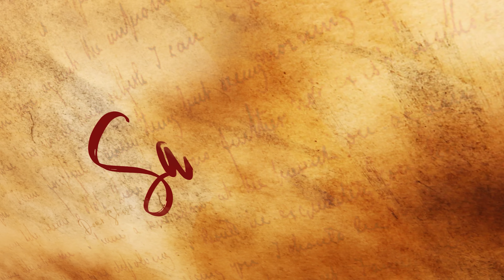Sakhiya Season 2 Motion Poster || Sheetal Gauthaman || Akhil Raj || Infinitum Media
Cast : Sheetal gauthaman, AkhilRaj uddemari, Dhanush, Malleshwari, Chalapathy raju, Dhanalakshmi
Kp kalidindi, Pooja reddy bora, Suresh

Written & Directed by  Shiv Raj (Venkat Rdy)
Produced by : Vandana Bandaru
Co writer : Pavan Kondamudhi
Dop : Bhanu Prakash Musumuri
Edit : Madhu Kallepally, Ma vijay Kumar
Publicity design : Nikhil chotu
Motion graphics & Motion poster : Hemanth korimi
Finance : Chandu JC
Line producer : Aleem pasha

Direction Department : Pavan kondamudhi, Vikram Mangaram, Aleem pasha

Assistant DOP : Surya Teja